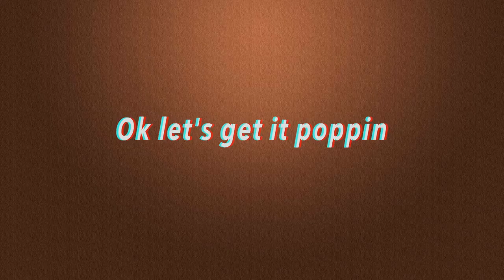WHY I CHOSE HOWARD LAW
Here are about 8 reasons why I decided to go to HowardUniversity School of Law!
I am honored and excited to start my Law School journey and eventually join the 2% of lawyers that are Black Women. This is only the beginning.

SHOULD YOU ATTEND AN HBCU FOR LAW SCHOOL | INTERVIEW WITH TWO FUTURE HOWARD LAW STUDENTS

FAQ:
Name: Jordan :)
Age: 21
College: UCLA
Law School: Howard
Home: DC
Height: 5'8.5
Camera: Sony a5000